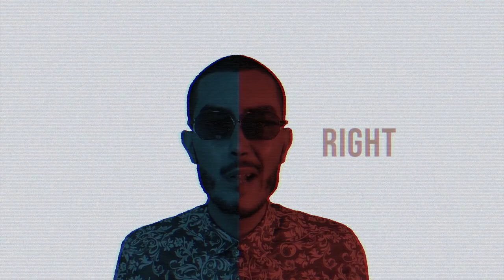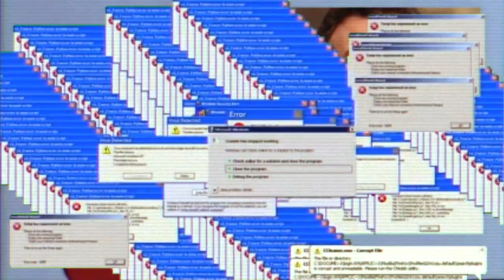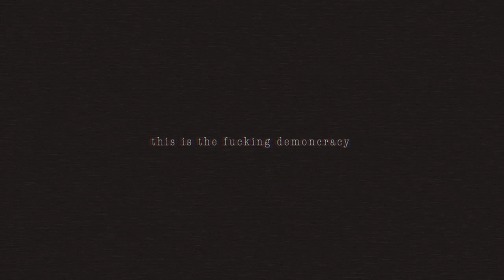LULA LIVRE!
LETRA:

Foi só o gado ter moscado - Lula foi solto
Não fica in shokk com o estado - esse é o Motto
Hoppe já tinha avisado: teu Deus tá morto! (2x)
[democracy doesn't work]

Left-Right Left-Right  |  Mais uma carta do blefe sai
Leva-e-Traz Leva-e-Traz  |  Levou logo um tabefe, right?
Somos todos Greenwald, e os covardes querem mais
Eu tô assistindo pra ver quando o império cai

Mídia joga merda no ventilador.
Todo mundo sabe que é mentira, bro
Mas estatismo tá pra cocaine assim como Gado tá pra aspirador
A inocência do Lula é o liberalismo de Macri:
Os dois usam de Mula quem usa eles de lacre.

[democracy doesn't work]

Goddamn! Goddamn!
A soltura do Lula me fez investir em pesquisa
Se souber de uma vaga de trampo na Estônia me avisa!

Blockchain! Blockchain!
Quem tem bitcoin na Argentina, vai bem
Mas tem um filho da puta do NOVO que quer me foder também!

Eu falo todo dia que o estado é Utopia e esses puto' pira'
Político é mentiroso a priori e esses pau-no-cu confia'
Cadê o Queiróz? Cadê o Triplex? --- Quem foi que pagou?
Não adorem um deus que falhou.

[demoli-hoppe-wave noises]: This is the fucking democracy